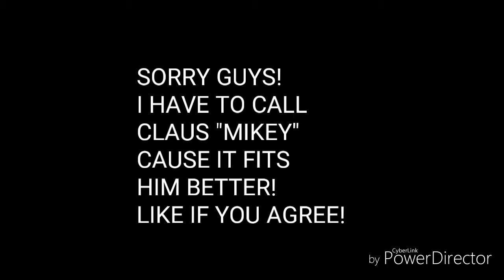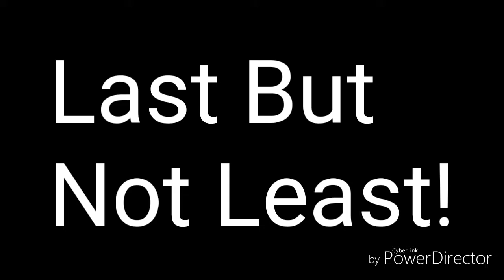Which Earthbound Character Are You? (Boy Edition)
Hey guys! I keep editing from day to night! Sorry if I'm late again! I promise I'll do it early in the morning
Intro And Exit:
Caramell -
Gummibåt
(Rubber Boat)
Middle:
Life Of Riley
Wallpaper